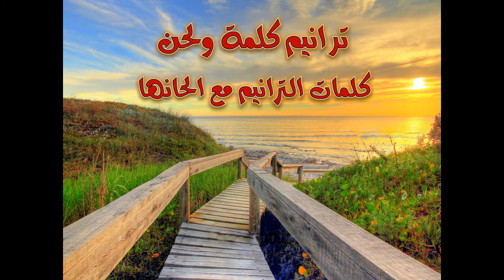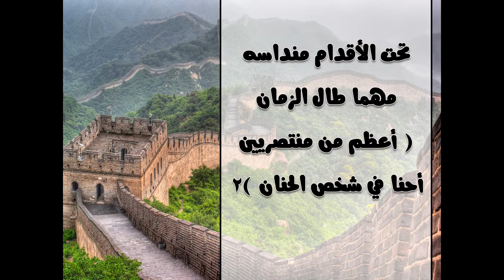ومهما تكوني حصينة، ترنيم رامي مينا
خدمة رائعة تقدمها كنيسة الناصري الإنجيلية باربد بالأردن عبر الانترنت لخدمة آلاف الكنائس العربية بالعالم ولا سيما التي تحتاج منها إلي عزف موسيقي لأداء الترانيم بالاجتماعات من خلال فيديوهات كلمة ولحن المعزوفة والمكتوبة وتضم مئات الترانيم الرائعة وفيما يلي رابط قناة الأخ Aram Haddad لاستخدامه بكنيستك للترنبم الجماعي من خلاله حال عدم توفر عازف أو آلات موسيقية بكنيستك بل وحتى لا تحتاج معها لكتب ترانيم.

تم الحصول على إذن عبر واتساب هاتف الأخ قيس حداد لاستخدام الفيديوهات مرنمة بصوتي ويمكنك في حالة رغبتك الاستماع للترنيمة هنا لتعلمها فإن أعجبتك ورغبت بترنيمها بكنيستك فيمكنك ذلك من خلال رابط القناة أعلاه وبداخله تجد جمبع ترانيم "كلمة ولحن".